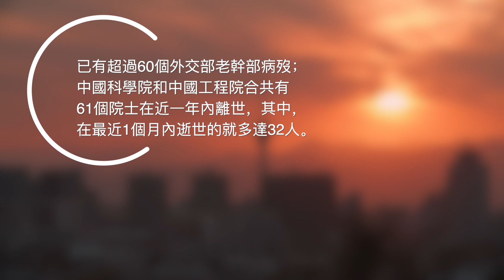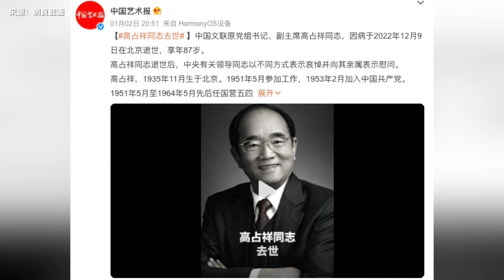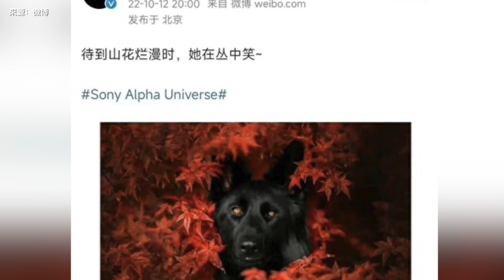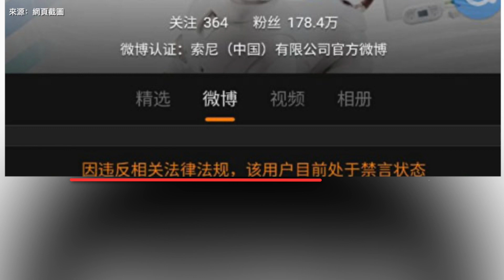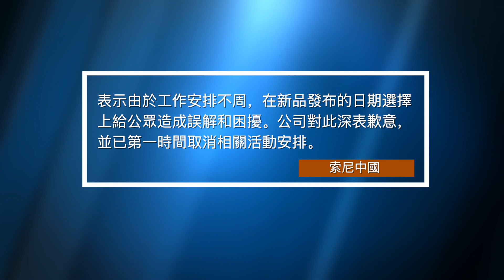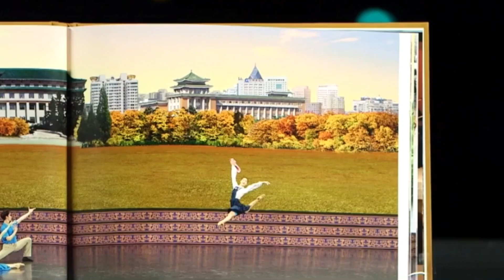中國人都在怕這件事 台商險命喪大陸 醫師見X光片驚呆【紅朝禁聞】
中國疫情 白肺 現象引民恐懼；玻璃心又碎！索尼微博 被指影射邱少雲是狗遭禁言

台商從中國返鄉確診 醫師見X光驚呆
體制內人員扎堆離世 專家揭其中深層黑幕
被指影射邱少雲是狗 索尼微博遭禁言
藝術人士盛讚神韻 餐飲老闆：推薦在日華人都來看